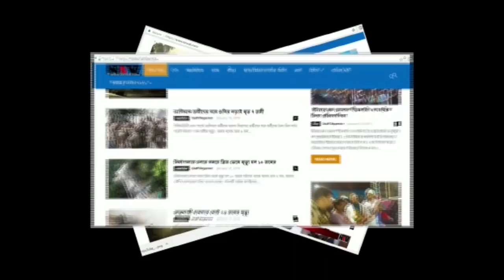পুরোহিতের মেয়েকে খেয়ে ফেলেছিলেন এই দুর্গা মা